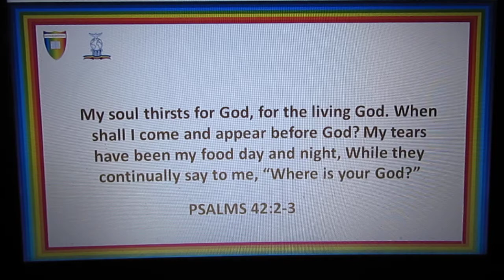PSALM 42:2-3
My soul thirsts for God, for the living God.
When shall I come and appear before God?
My tears have been my food day and night,
While they continually say to me,
“Where is your God?”

BANK NAME: Lloyds
ACCOUNT NUMBER: 30305960
SORT CODE: 30-93-50